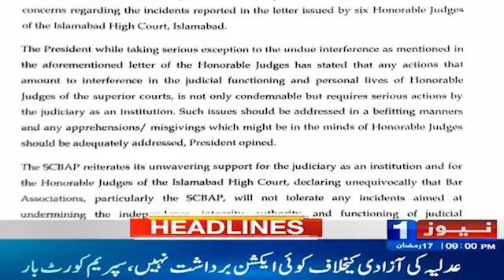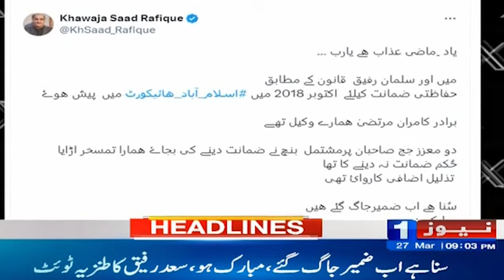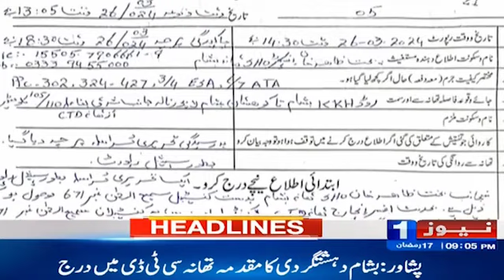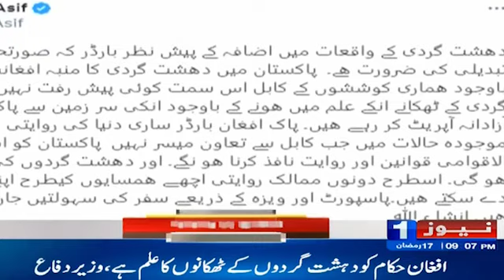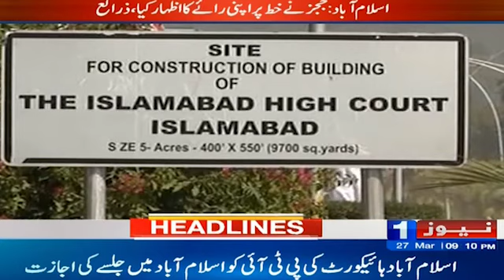Chief Justice In Action | Lawyer Final Decision | IHC Judges Letter | Headlines 9 PM | Newsone